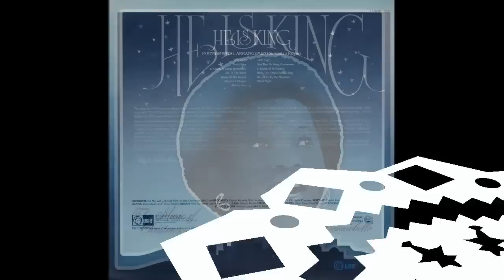"African Noel" (1976) Danniebelle Hall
This is track 6 from the 1976 album entitled "He Is King".